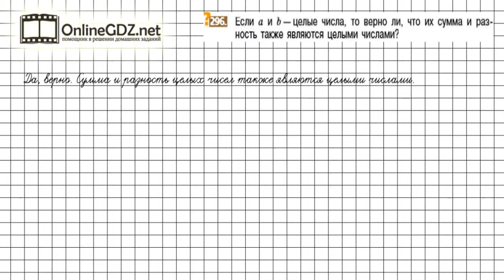Задание №296 - Математика 6 класс (Никольский С.М., Потапов М.К.)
Номер 296 – необходимо ответить на вопрос, используя определение множества натуральных и целых чисел.